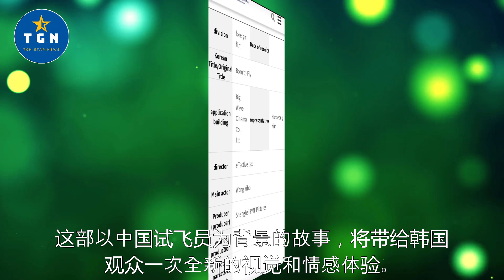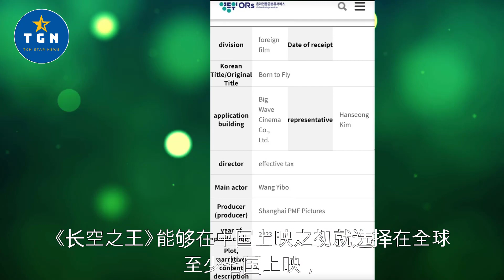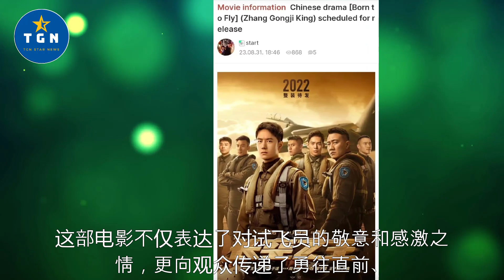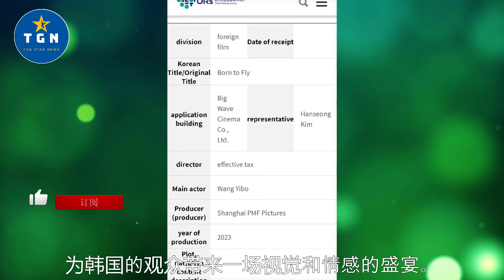电影《长空之王》即将在韩国上映，让我们一起期待雷宇的精彩表现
电影《长空之王》即将在韩国上映，让我们一起期待雷宇的精彩表现 | TGN Star News